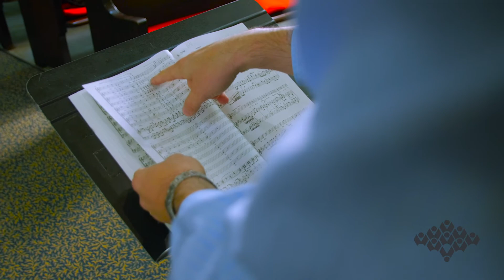Iwan Edwards Mentorship Program St.Lawrence Choir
with maestro Bourque and his apprentice Christopher Gaudreault

Musical excerpt :  Mozart's Requiem
St.Lawrence Choir, Philippe Bourque
Ottawa Choral Society, Jean-Sébastien Vallée
MCO, Boris Brott
performed in Montreal, at St-Jean-Baptiste Church,

for more information  choeur.qc.ca